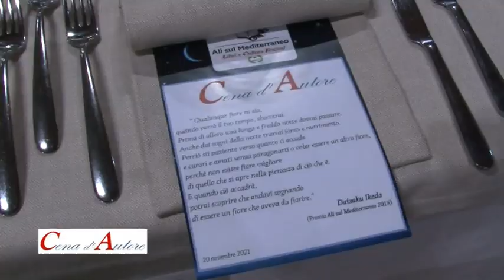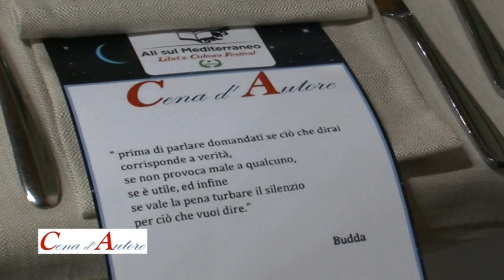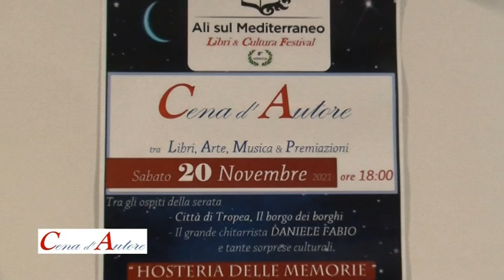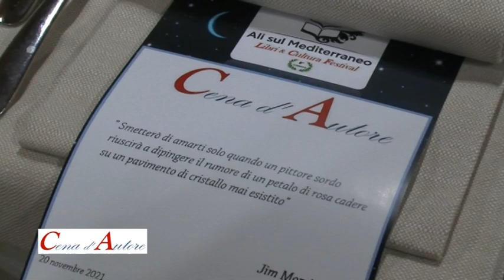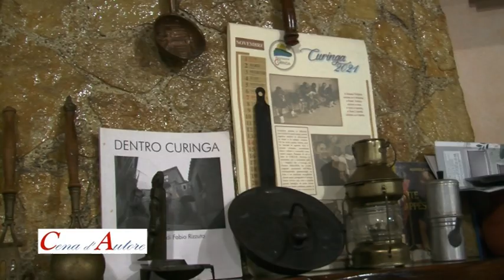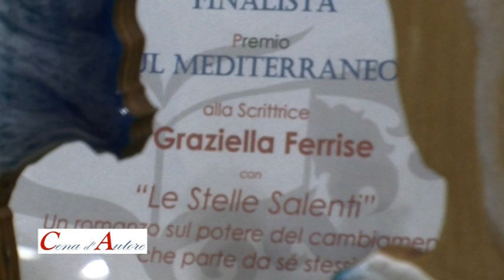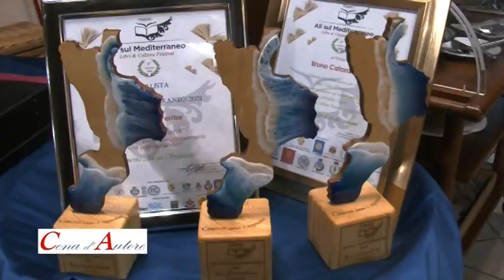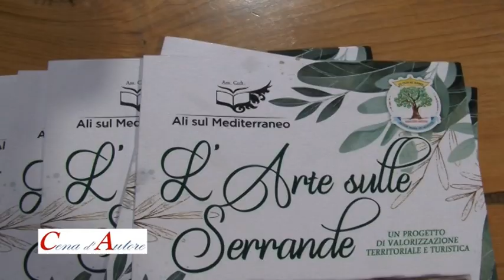Cena D'autore Ali sul Mediterraneo